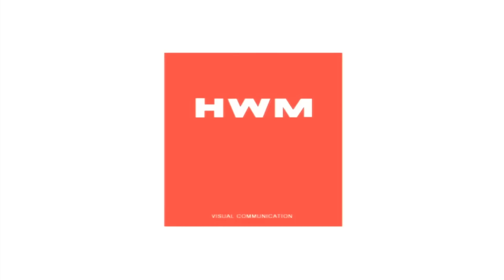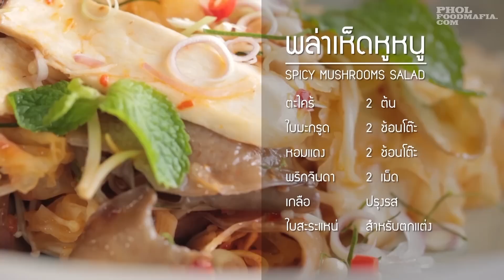รายการพลพรรคนักปรุง HOT 1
รายการพลพรรคนักปรุง ออกอากาศ 25 กุมภาพันธ์ 2559
ตอน HOT (เผ็ด)
หมูสามชั้นศรีราชา, พล่าเห็ดหูหนู
วุ้นเส้นหอยแมลงภู่อบซอสสมุนไพร
คุกกี้เลมอนพริกไทย